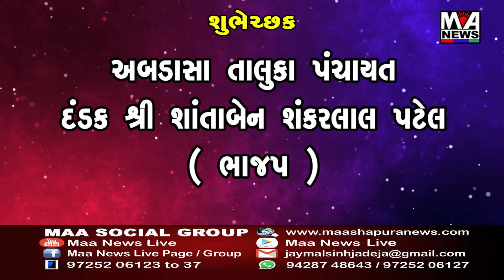રક્ષા વૃદ્ધાશ્રમ દ્વારા દિવાળી નૂતન વર્ષ પર્વ નિમિત્તે દીવડા વિતરણનો કાર્યક્રમ યોજવામાં આવ્યો